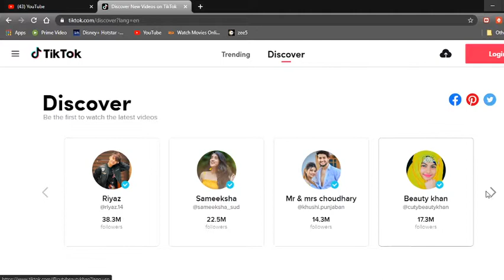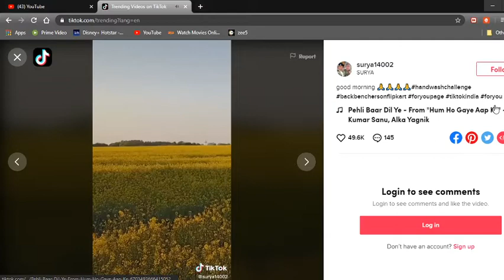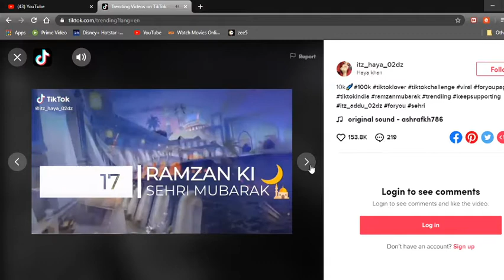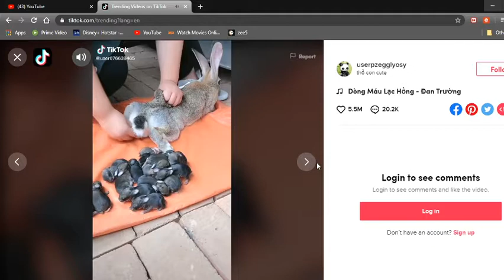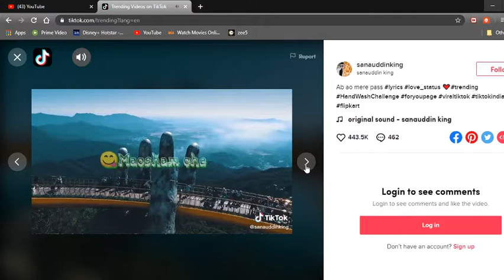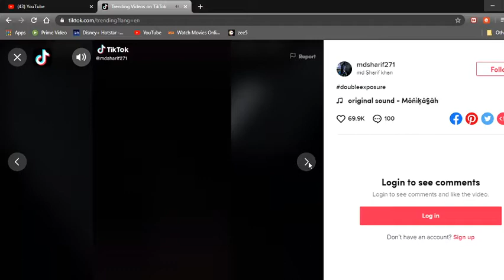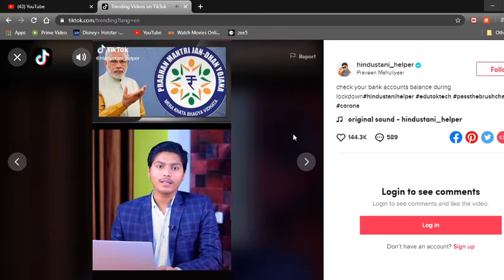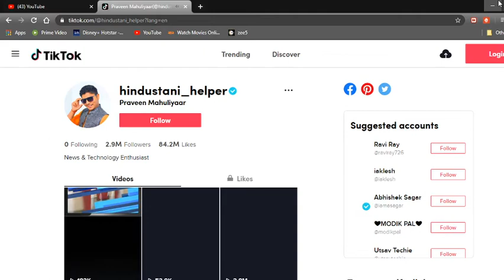REACTING TO THE TOP TIKTOK VIDEOS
OHHHHHHHH BHAISAB TIK PA LIKE YT KA CHANALES SA ZAYAD SUB HAI

LOCKDOWN HAI THO CHALO TIKTOK DHEAKTHO